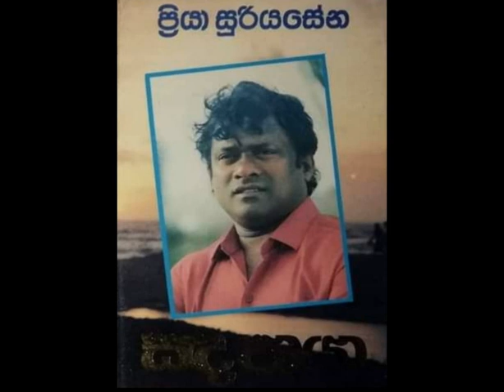Nil manel mala kima / Priya sooriyasena